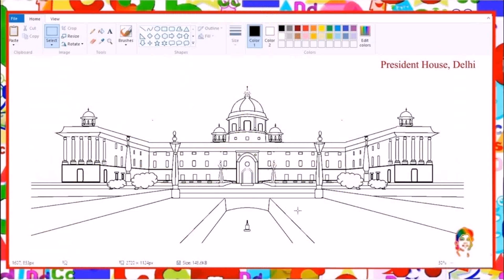Name Of President House In India